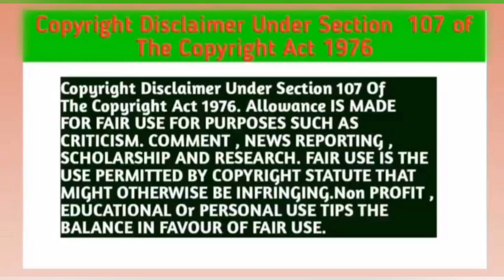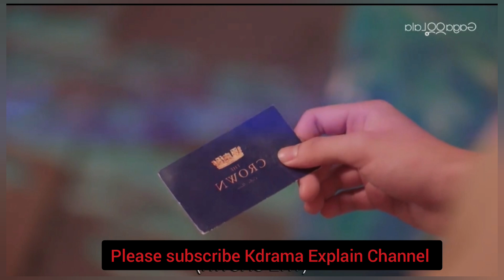The Luminous Solution BL [P-9] Explain In Hindi | Thai BL Drama Explain In Hindi ‎@KdramaExplain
The Luminous Solution  episode 2 Explain in Hindi language
The Luminous Solution episode 2 in Hindi dubbed
The Luminous Solution episode  2 full story in Hindi
The Luminous Solution episode 2 full episode in Hindi
The Luminous Solution Series episode  2 full episode eng sub
The Luminous Solution episode 2 sub indo
The Luminous Solution episode  2 mydramalist
The Luminous Solution episode 2 myasiantv
The Luminous Solution thai BL episode 2 Explain in Hindi
The Luminous Solution Series episode 2 dubbed movie in Hindi
thai BL The Luminous Solution Series  Hindi dubbed
The Luminous Solution Series explain In Hindi
thai BL Drama Explain in Hindi
chinese new bl Series in Hindi
chinese bl drama explain In Hindi
boyslove drama explain In Hindi
new Thai BL Drama Explain in Hindi
gay love drama in Hindi
Korean bl drama in Hindi
gay love drama in Hindi dubbed
bl Series explain In Hindi language
The Luminous Solution Series episode 2 dubbed in Hindi
The Luminous Solutions Series episode 2 eng
The Luminous Solution  Series episode 2 Indo sub
The Luminous Solution Series bl  explain in Hindi
boyslove drama the Luminous Solution Series episode 2 full in Hindi
The Luminous Solution Series episode - 2 Explain In Hindi language